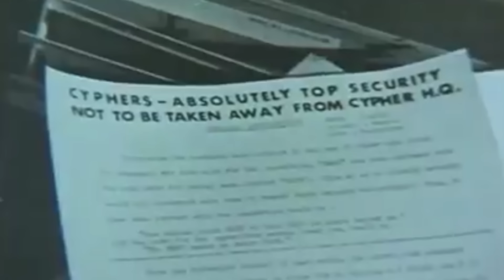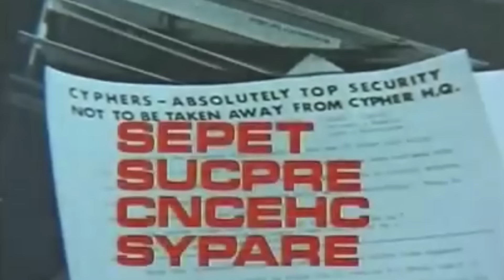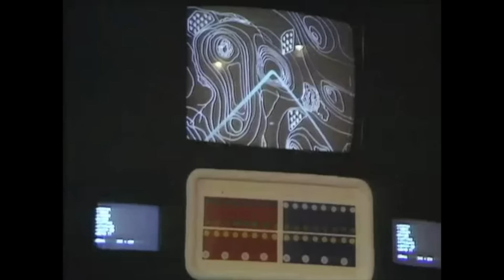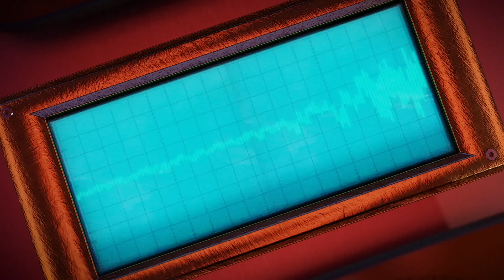Pod 324: David Quilter Interviewed | Supercar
It's the thirtieth anniversary year of Gerry's last live action series, Space Precinct, so don't be surprised if a few special guests from the series pop up on the podcast over the next few months! First up, it's the return of David Quilter who played Sergeant Fredo, alongside some other rather interesting characters...

Meanwhile, Richard has some Precinct news of his own - including a competition for listeners and viewers - and Jamie brings news of a special exhibition to celebrate Thunderbirds in Slough!

All this, and we hear from our Podsterons before settling down to watch the latest offering from the Randomiser.

00:28 Welcome to the Gerry Anderson Podcast!

01:33 The Gerry Anderson News!

11:47 David Quilter - Part 1

46:35 The Voice Of The Podsterons

55:08 The Randomiser with Chris Dale

1:22:16 Wrapping things up!